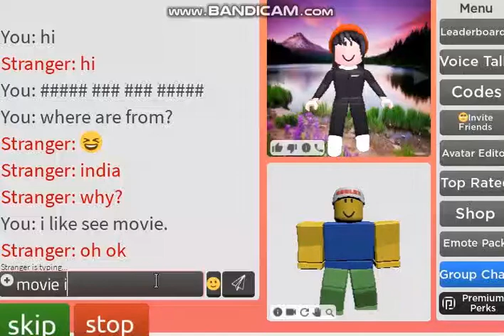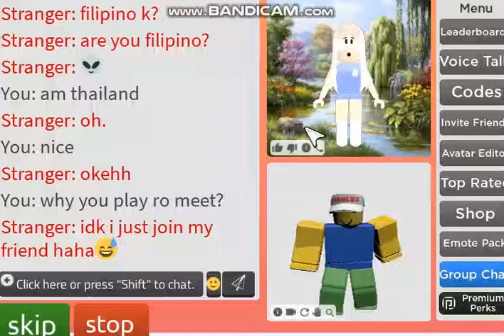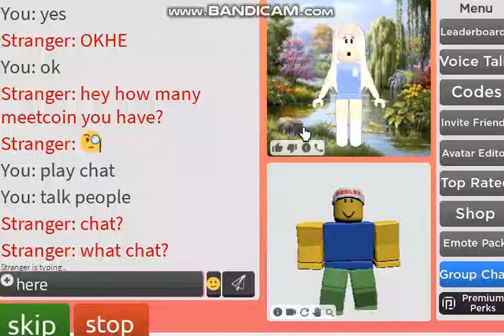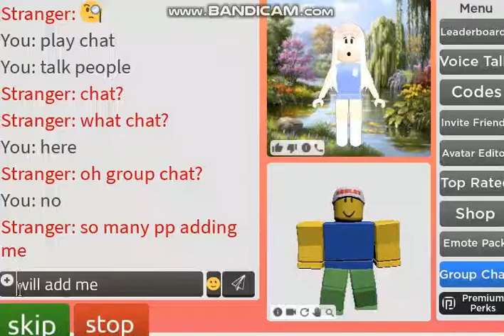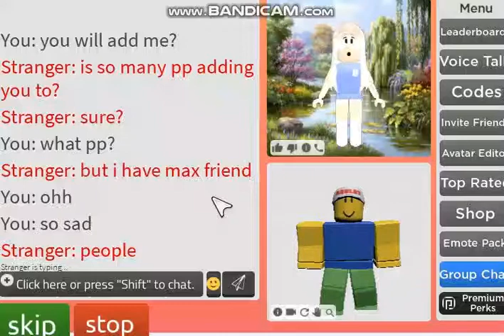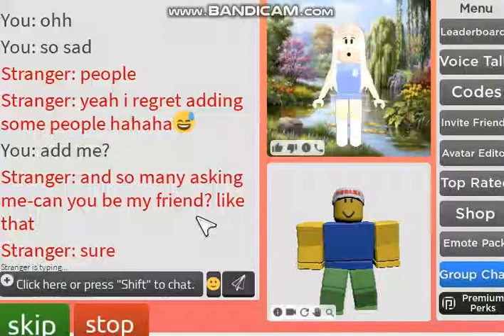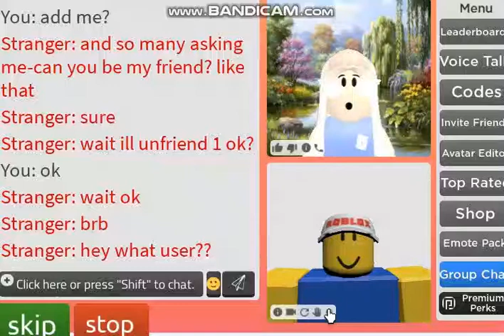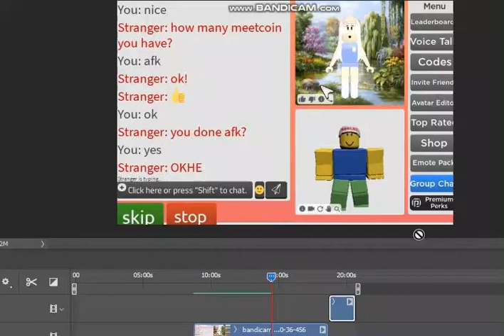ro meet เกมหลอกให้เติม (มีสรุปท้ายคลิป)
ลิ้งแมพ  Ro-meet : ไม่ต้องใส่ลิ้ง สามารถหาได้ใน roblox ง่ายๆ
Click like so that you can wait to watch the clip in the new day.

    Ro-meet map link : Do not enter the link. You can find it in roblox easily.